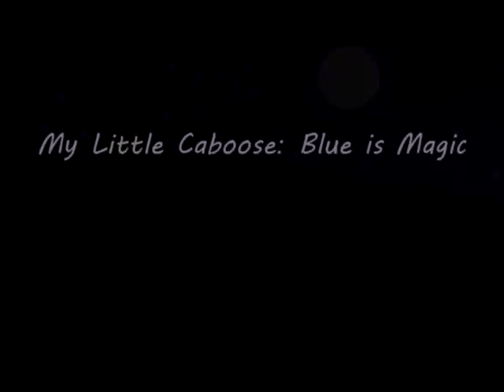My Little Caboose: Blue is Magic - Chapter 8: The Farm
Chapter 9 of My Little Caboose.
Sorry, been having some technical issues at home. Hopefully won't run into more problems anytime soon...
Let me know how I did I guess? I think I can take criticizims...I hope... Might continue with reading this gargantuan story in the near future? So let me know!
My Little Caboose: Blue is Magic is a fanfic written by DarkWing on FIMFiction.
Music and Characters are owned by RoosterTeeth and Hasbro.
etc. etc.
Thanks to people who's vectors I used throughout this video. If for what ever reason you see it give a shout I guess? I'm trying my best to find where I got these.